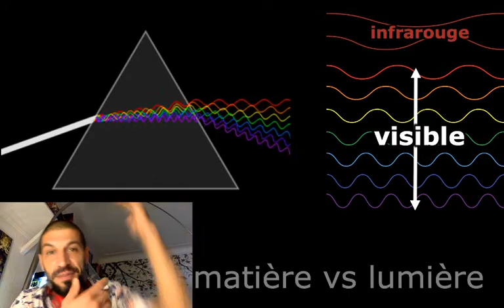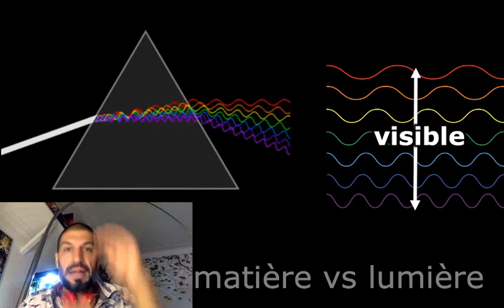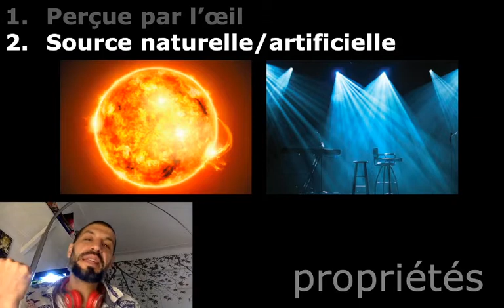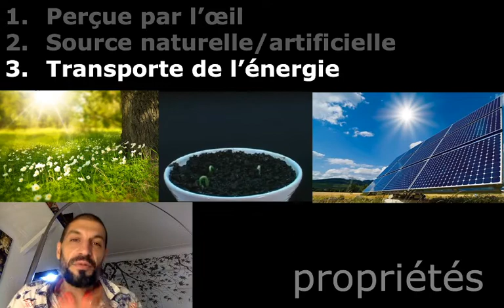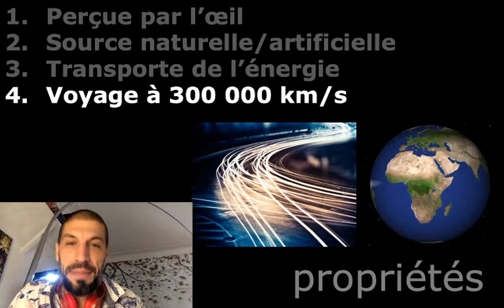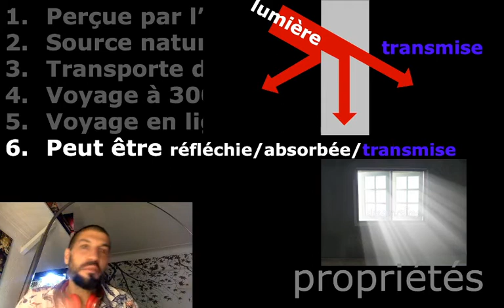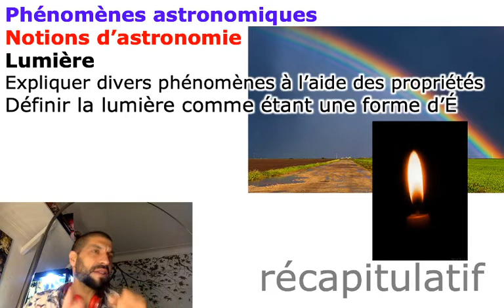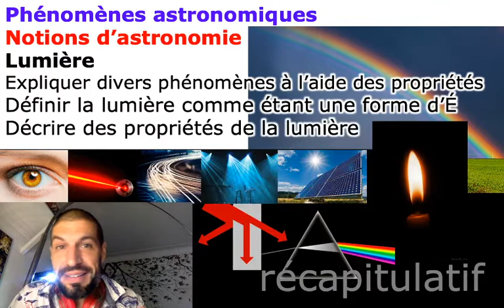248 Lumière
Science et technologie au secondaire
1er cycle